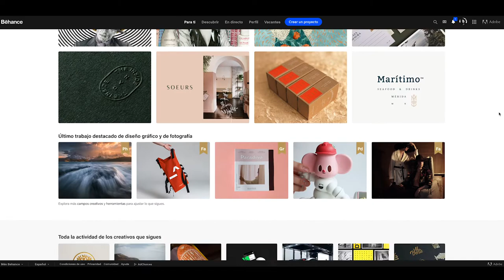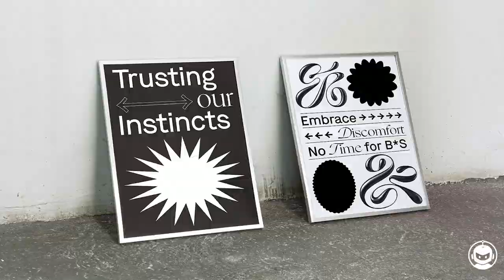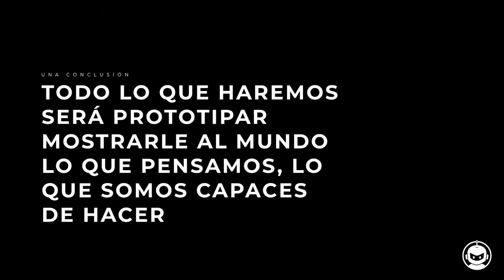Esto es BlackBoard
Te gusta muchísimo dar tus opiniones en redes sociales, pues bien, es momento que nos des tus mejores ideas porque a partir de hoy el futuro de Blackbot depende de ti, formarás parte del primer consejo creativo de esta compañía.